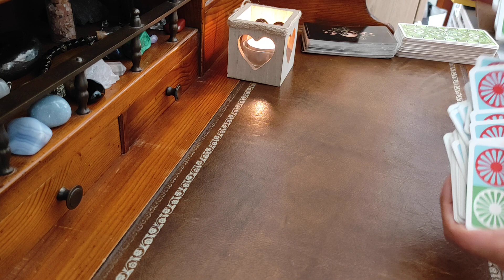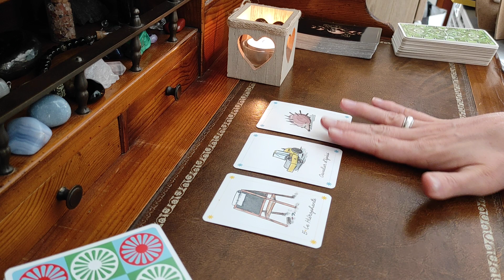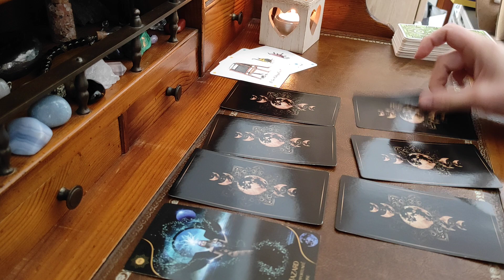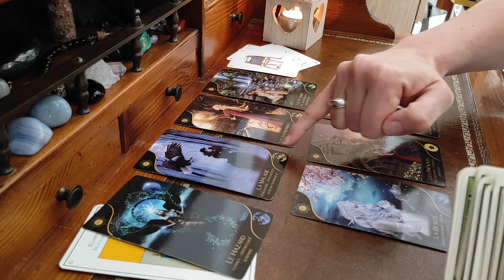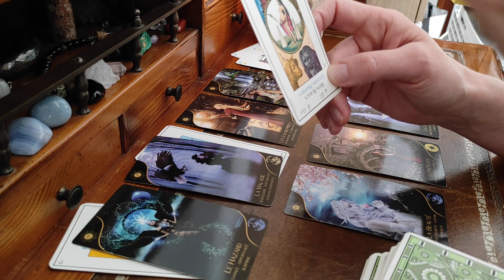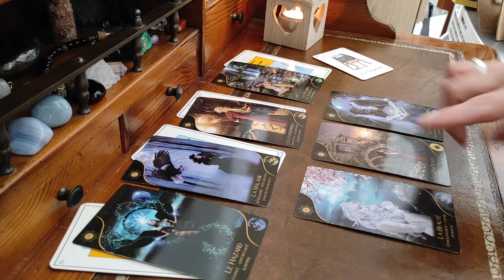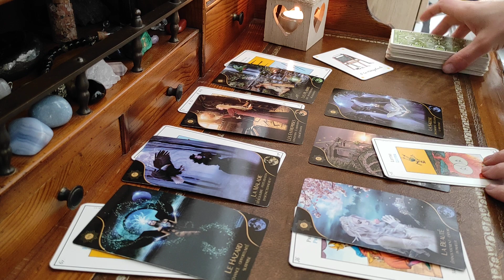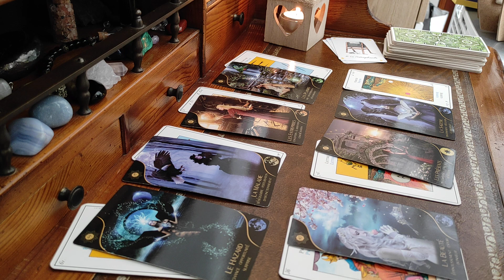Tirage de la semaine : 29 mai au 4 juin 2023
Tirage des énergies de la semaine du 29 mai au 4 juin 2023.

Pour ces énergies j'utilise :
• Le tarot de Django @SoulShadowTarot aux éditions Grimaud
• Le Dark Light Belline d'Assiha
• Le grand Etteila chez Grimaud